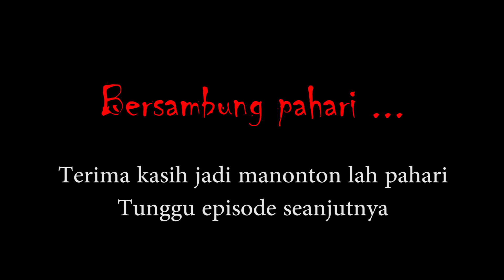Kisah Tanjaru Ep 12 ( Manggau Kulat Siau Part I )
Cerita ini adalah Awal dimana debi Mencari Kulat Siau Namun tak Kunjung Pulang , Simpun yang Panik Pun mencoba menemui ade Namun ade Pun tidak mengetahui keberadaan Debi, ,